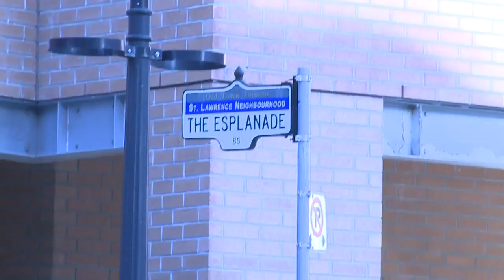George Smitherman Campaign Office Opening: Highlights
On February 7, 2010, George Smitherman opened his campaign office and was joined by over 600 supporters. It was a very exciting day and wonderful to see so much support. In addition, over $1,100 was raised for the Red Cross for their relief efforts in Haiti.